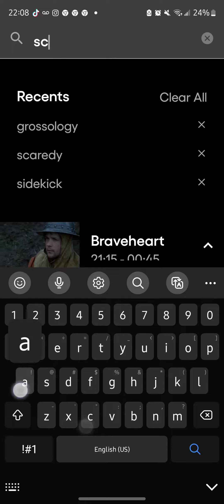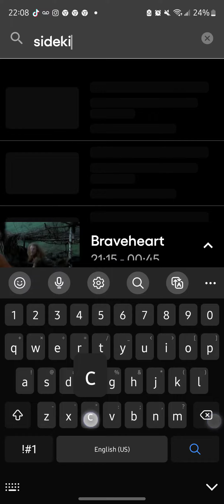YTV of Like Episodes Shows🤩😊